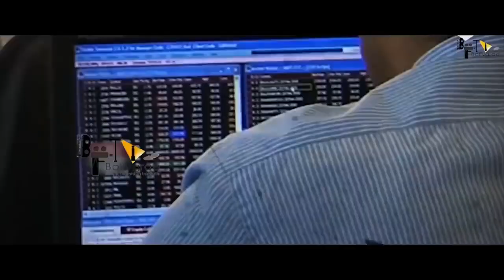The Big Bull : 31 Interesting Facts |Abhishek Bachchan, Ajay Devgn | An Unreal Story | Fanmade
BTS 1000 This was not just another scam... it was the mother of all scams! Presenting the official trailer of TheBigBull​, starring Abhishek. A. Bachchan, Ileana D'Cruz, Nikita Dutta, Soham Shah, Ram Kapoor, Supriya Pathak, Saurabh Shukla and Mahesh Manjrekar in a special appearance. The film is set to releasing on 8th April 2021.

Director: Kookie Gulati
Produced by: Ajay Devgn & Anand Pandit
Co-producer: Kumar Mangat Pathak & Vikrant Sharma
CEO: Meena K Iyer
Written by: Kookie Gulati & Arjun Dhawan
Dialogues: Ritesh Shah
DOP: Vishnu Rao
Editor: Dharmendra Sharma
Music Director: Gourov Dasgupta, Mehul Vyas, Wily Frenzy
Production Designer: Durgaprasad Mahapatra
Costume Designer: Darshan Jalan & Neelanchal
Casting Director: Shruti Mahajan

TheBigBullTrailer​ AbhishekBachchan​ IleanaDCruz​ AjayDevgn​ NikitaDutta​ SohamShah​ RamKapoor​ SupriyaPathak​ SaurabhShukla​ DisneyPlusHotstarMultiplex​ MotherOfAllScams Some of the most Interesting and Amazing full movie facts of The Big Bull have been told in this video.
Will people like the big bull movie ??
The Big Bull is an upcoming Indian Hindi-language biographical crime film directed by Kookie Gulati and produced by Ajay Devgn, Anand Pandit and Vikrant Sharma, Kumar Mangat Pathak. The storyline is a retelling of stockbroker Harshad Mehta's life involving his financial crimes over a period 10 years, from 1980 to 1990.

Directed by Kookie Gulati
Produced by
Anand Pandit
Vikrant Sharma
Kumar Mangat Pathak
Written by Arjun Dhawan
Kookie Gulati
Dialogues:
Ritesh Shah
Starring
Ileana D'Cruz
Sohum Shah
Nikita Dutta
Varun Sharma
Chunky Pandey
Kumud Mishra
Lekha Prajapati
Cinematography Vishnu Rao
Edited by Dharmendra Sharma
Production
company
Ajay Devgn FFilms
Panorama Studios
Distributed by Disney+ Hotstar
Country India
Language Hindi

Editor:  Hrithik
Scripted by :  Abhishek
Anchor:  Palak Archives